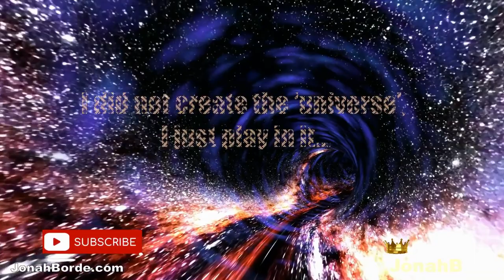Candy Crush Saga Level 9192 To 9194